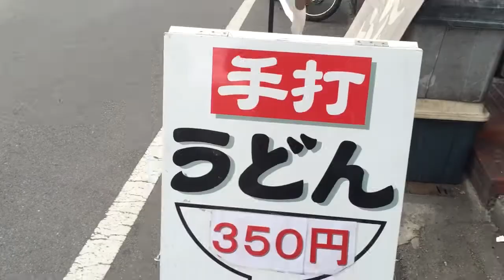手打ちうどん しょうが屋に行ってきました！